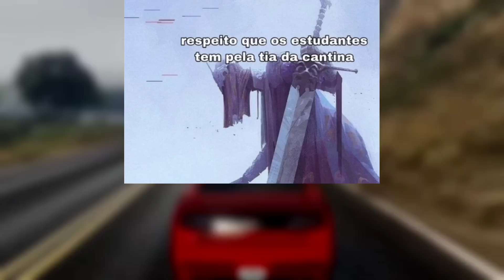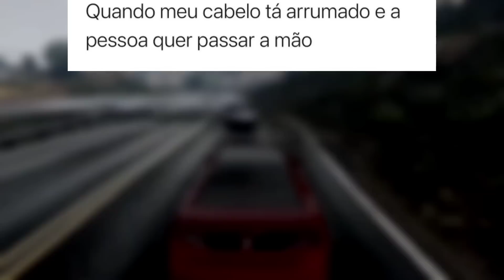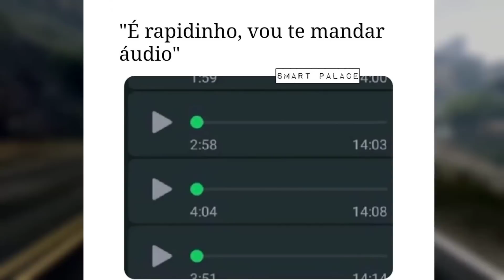FAÇO VOZ FINA PRA FALAR COM MEU CACHORRO - MEMES EM IMAGENS